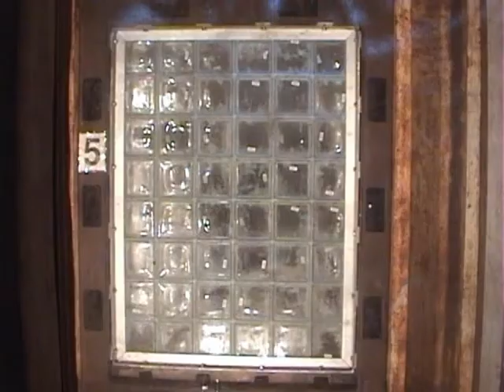Pittsburgh Corning Blast Resistant Glass Block Panel With Sound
In the past, high-profile structures like embassies, courthouses and military facilities looked more like fortresses than buildings. Now, thanks to products like Pittsburgh Corning's Blast-Resistant Glass Block Panels, these high-security safe houses are able to offer an inflow of natural light, a stylish design and, most importantly, the security and protection they demand. Watch as Pittsburgh Corning's Blast-Resistant Glass Block panels hold strong during testing by the folks at Baker Risk.